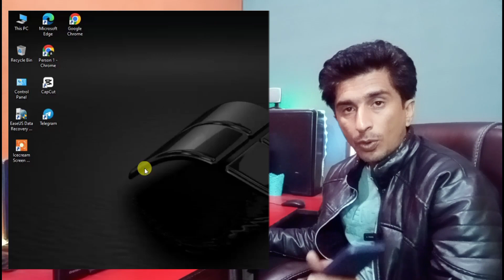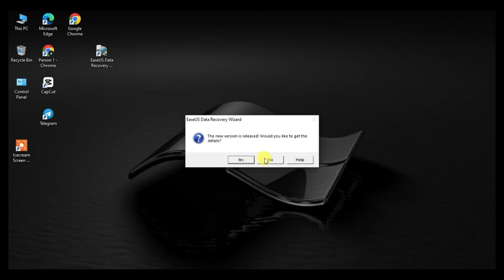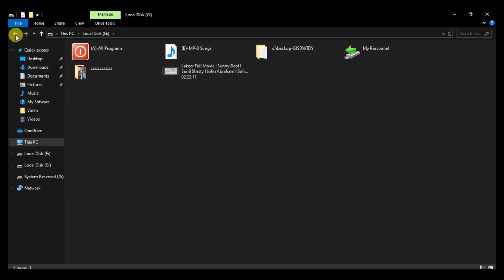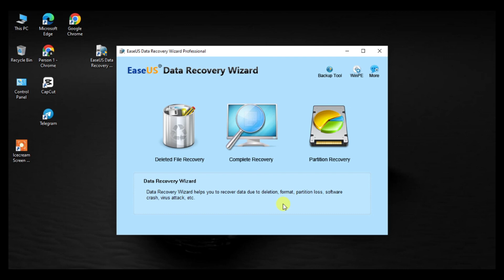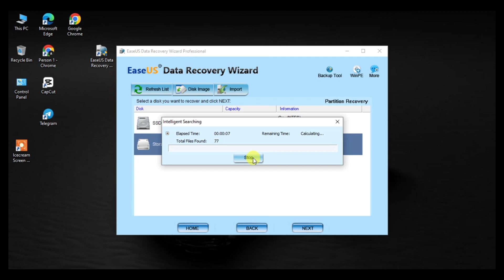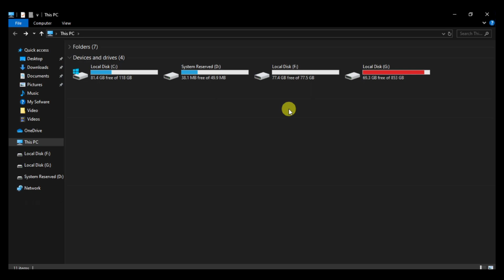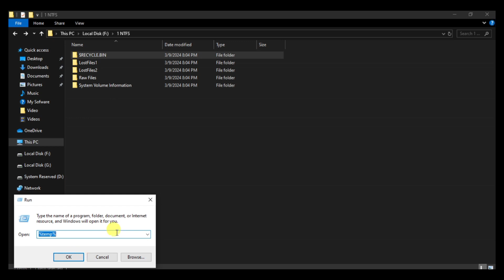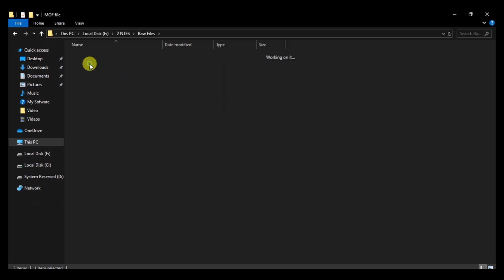Data Recover Kaise Kare | Mobile Ka Data Kaise Recover Kare | Data Restore Kaise Kare | Recovery